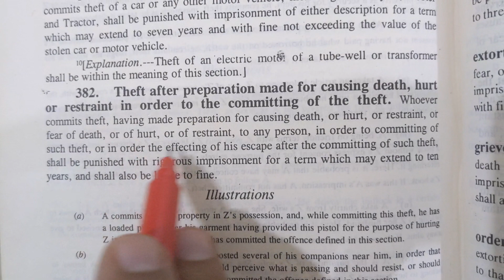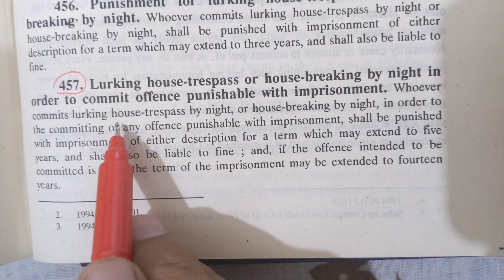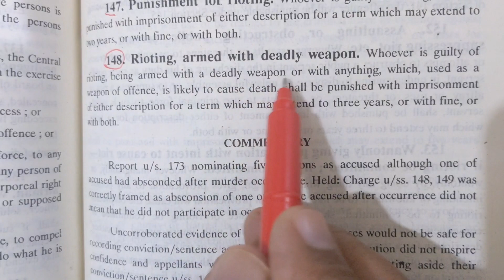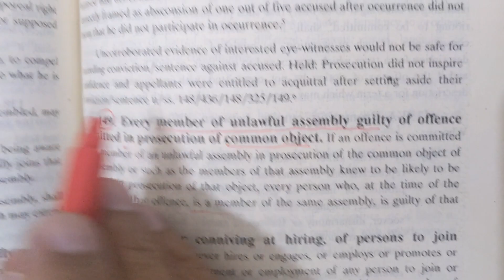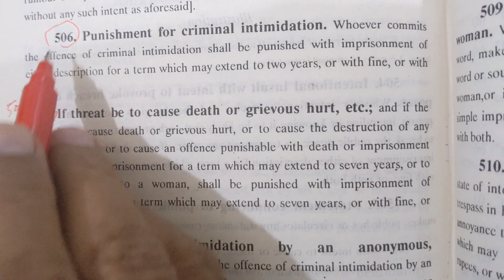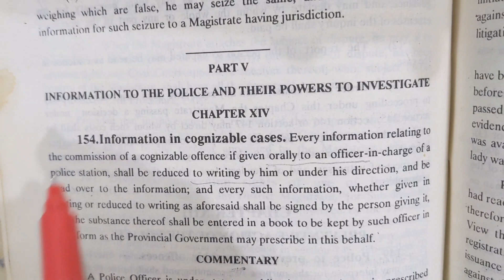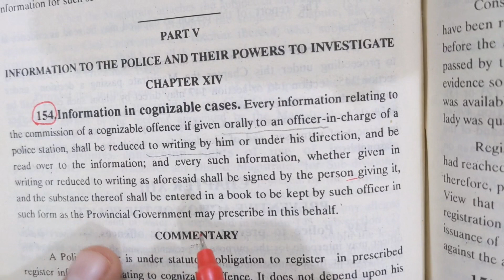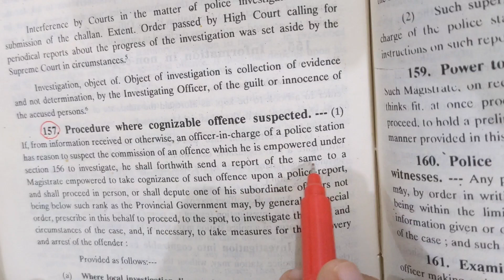Second episode of F.I.R lodgment procedure specially for LLB Student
Second episode of F.I.R lodgment procedure specially for LLB Student and the description of First episode is given as under:-